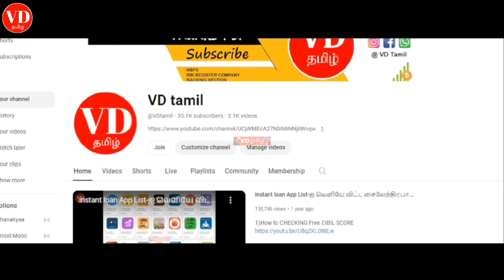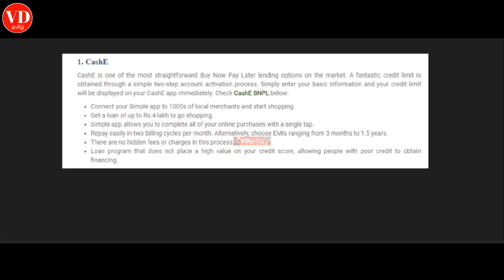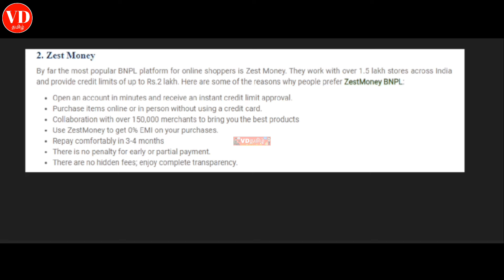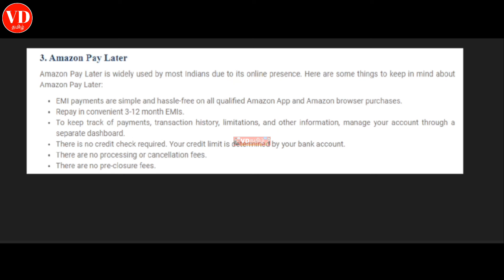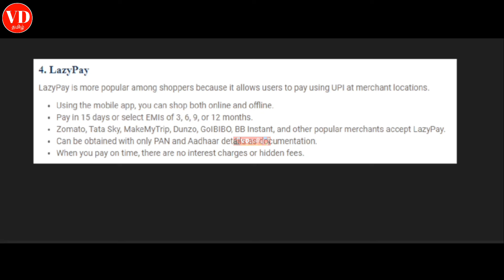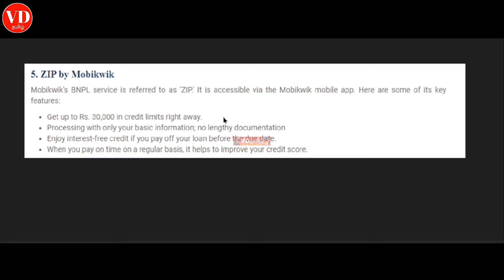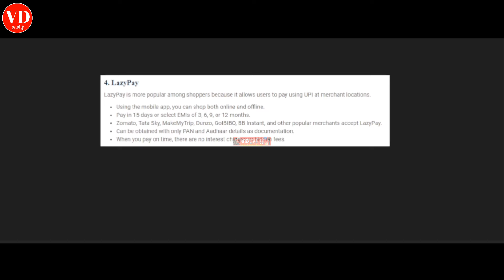Top 6 Paylater Applications No Intrest No Income Proof Paylater Apps vdtamil vdt